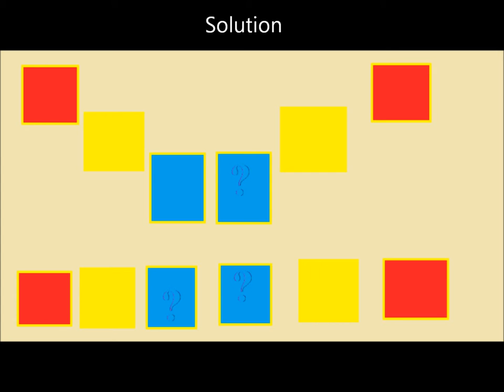IQ simple games. Relax on Summer vacations!!!